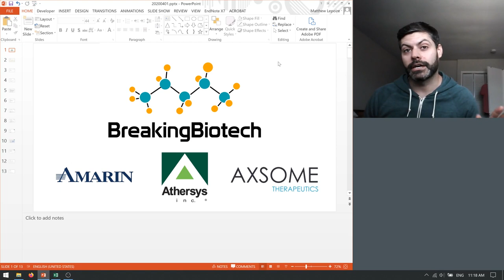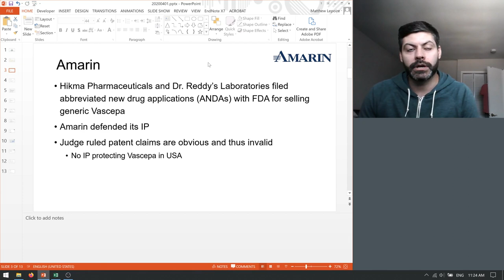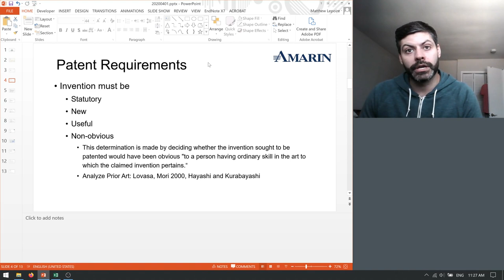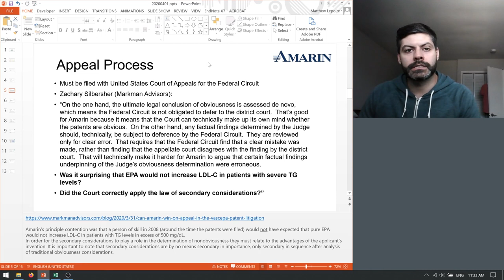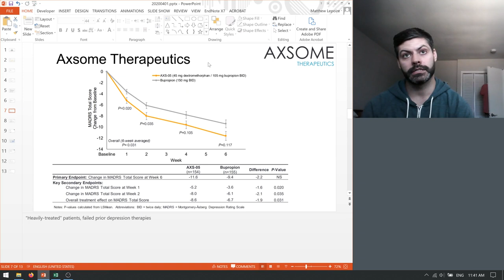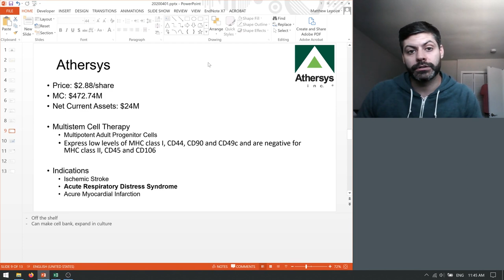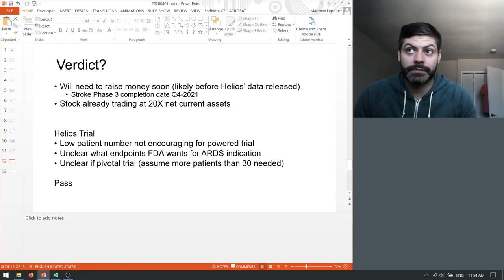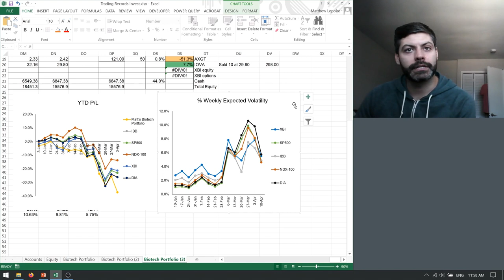060 - Amarin Loses Vascepa Exclusivity in USA. Athersys Pivots to COVID-19.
The District Court of Nevada rules that Amarin's Vascepa patents are invalid, but an appeal has already been filed! Axsome therapeutics fails their Phase 3 trial in treatment-resistant depression, but plans on moving forward with another trial. Finally, I talk about Athersys and their Multistem Cell Therapy for Acute Respiratory Distress Syndrome after receiving a "Highly Relevant" designation from the Biomedical Advanced Research and Development Authority (BARDA) of United States HHS.

For more details on the Amarin patent case, check out Zachary Silbersher's blog